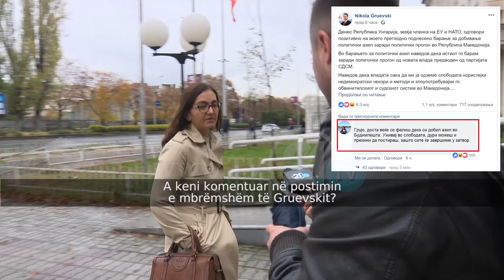A komentoi Jankullovska në postimin e Gruevskit?! (VIDEO)